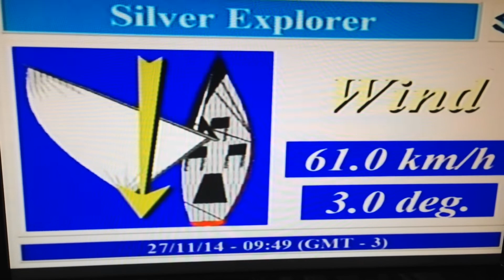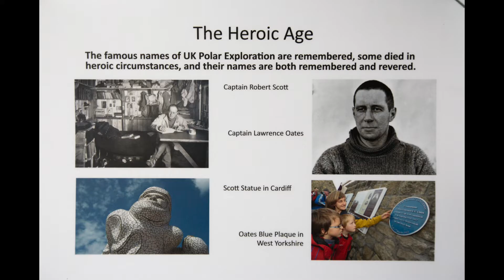2014 Antartica Cruise - Port Lockroy - Adelle's Travels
This is the eighth of a series of 12 movies cruising with Silversea "Explorer" from Chile to Antarctica

The next morning, the weather had changed dramatically, with raging wind, sleet and snow, so the Lemaire channel looked totally different.  The weather didn't stop us from visiting Port Lockroy, Goudier Island which has the most southerly operational post office in the world.